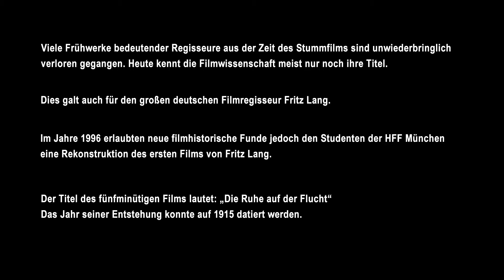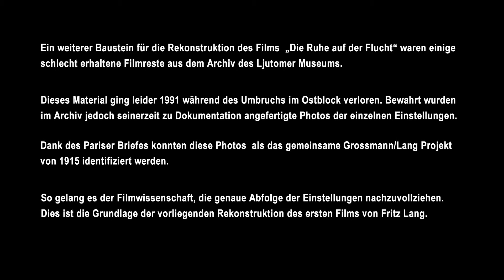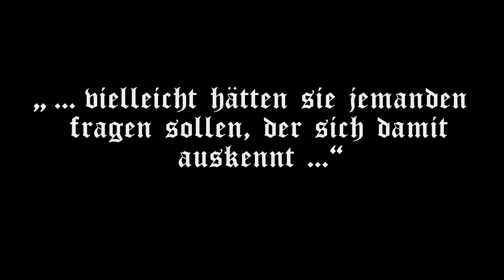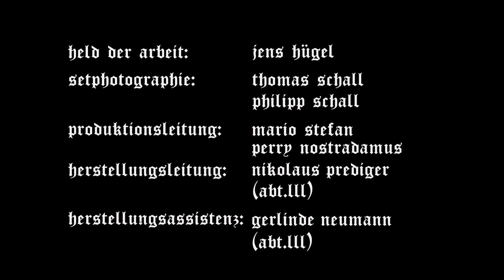Die Ruhe auf der Flucht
Viele Frühwerke bedeutender Regisseure aus der Zeit des Stummfilms sind verloren gegangen. Meist sind der Filmwissenschaft heute nur noch die Titel bekannt.

Dies gilt auch für den großen deutschen Filmregisseur Fritz Lang.

Neue filmhistorische Funde erlaubten jedoch im Jahre 1996 den Studenten der Hochschule für Fernsehen und Film, München die Rekonstruktion des ersten Films von Fritz Lang.

Der Titel des fünfminütigen Films ist „Die Ruhe auf der Flucht“.
Das Jahr seiner Entstehung konnte auf 1915 datiert werden.

Bekannt war, dass Fritz Lang 1915 in Ljutomer eine Ausbildung zum Reserveoffizier absolvierte, nachdem er im Jahr zuvor in Paris
beim Maler Maurice Denis Malerei studiert hatte.

Die Entdeckung eines dreiseitigen Briefes von Fritz Lang im Nachlass des Malers Maurice Denis offenbarte neue Details über seinen Aufenthalt in Ljutomer.

Fritz Lang schreibt dort, wie er angeregt durch die Flüchtlingströme aus  den Ostgebieten der Donaumonarchie mit  dem slowenischen Filmpionier Dr. Karel Grossmann an einem Filmstoff arbeitet.

Neben einer detailierten Beschreibung ihrer Idee, charakterisiert er ihre gemeinsame filmische Unternehmung als einen „bösen Jux“.
Ein weiterer Baustein für die Rekonstruktion des Films  „Die Ruhe auf der Flucht“ waren schlecht erhaltene Filmreste aus dem Archiv des Ljutomer Museum.

Dieses Material zerfiel leider während des Umbruchs im Ostblock und konnte nicht gerettet werden. Um es jedoch zu dokumentieren, fertigte das Museum Photos der Einstellungen am Schneidetisch an.

Dank des Pariser Briefes konnten diese Photos  als das gemeinsame Grossmann/Lang Projekt von 1915 identifiziert werden.

Damit konnte die Filmwissenschaft die Abfolge der Einstellungen und Titeltafeln nachvollziehen. Diese Arbeiten bildeten die Grundlage der vorliegenden Rekonstruktion des ersten Films von Fritz Lang.